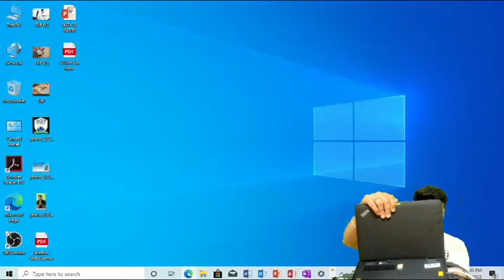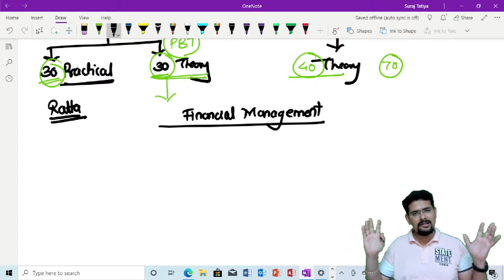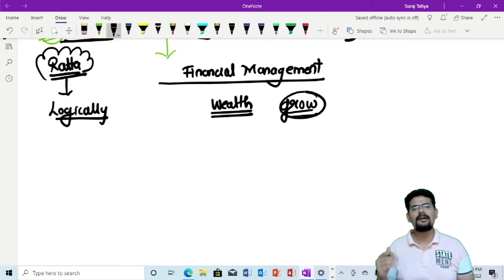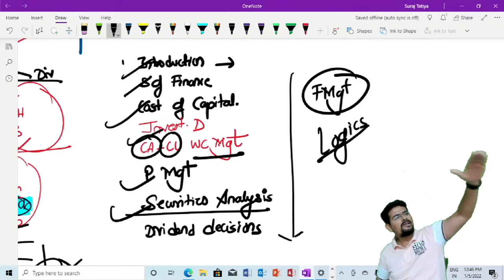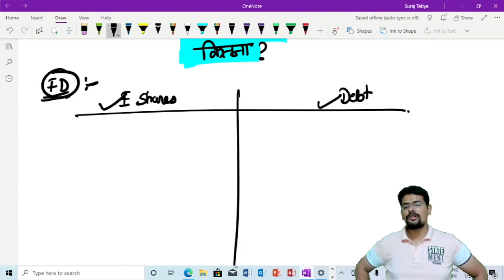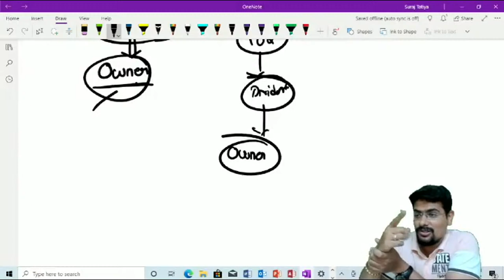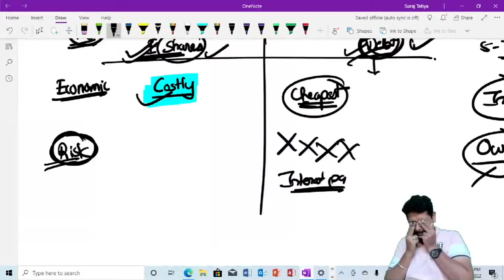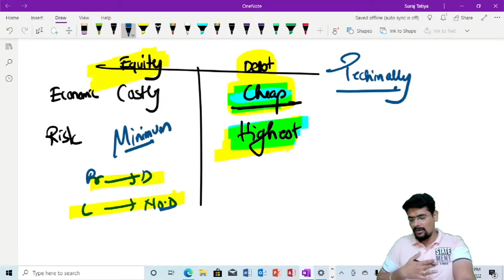CS Executive FMSM – Introduction to FM (Lecture 1) | June22/Dec22 Attempt | CA CMA Suraj Tatiya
CS Executive Brochure for June 22 / Dec 22 Attempt

(M/W): 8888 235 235; 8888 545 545

Video Lectures available for CSEET, CS Executive & CS Professional.